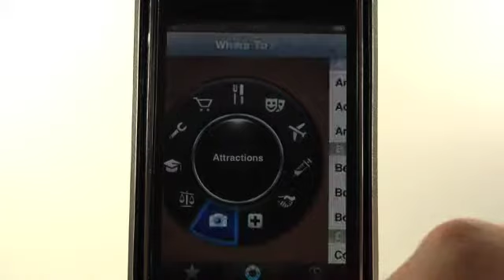Where To? - GPS points of interest